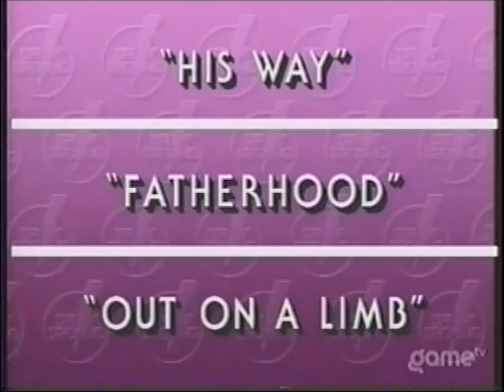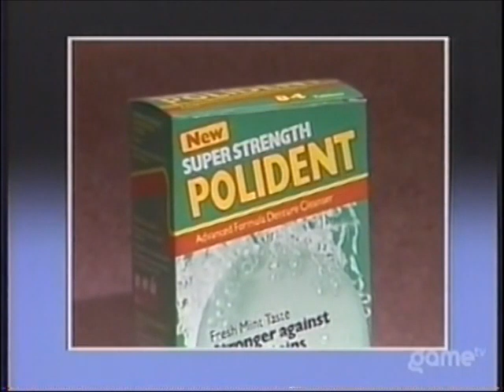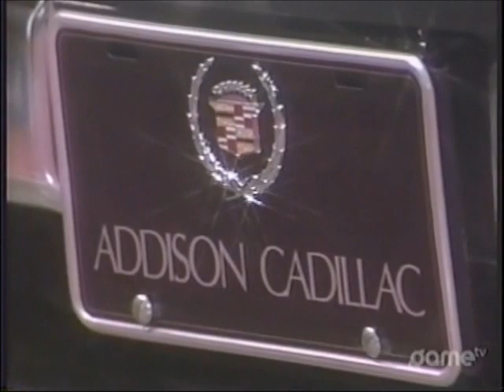Split Second | Francine/Gordon/Suzanne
Paying Tribute to Monty Hall...

In this 1987 episode of Split Second we have three new players who have a chance at brand new car will find out in just a Split Second

Recorded off GameTV (Before it became an Awful movie channel)